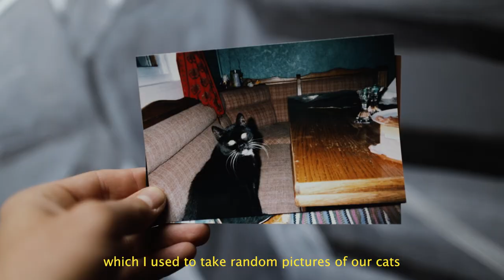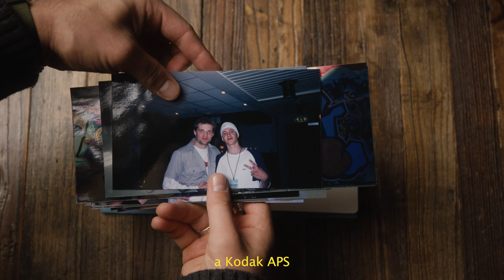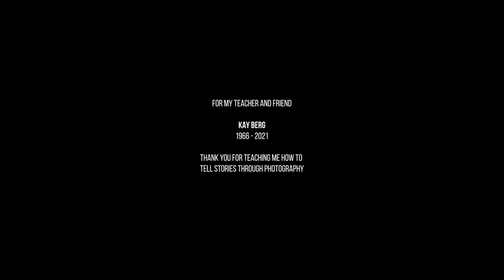ADDICTED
My name is Andreas, I'm an addict.

Soundtrack: J Sigsworth - Preikestolen